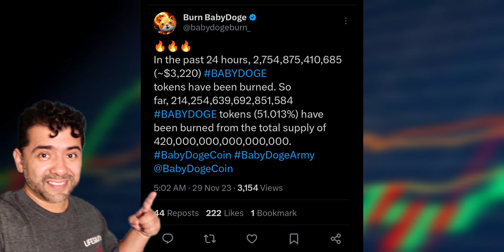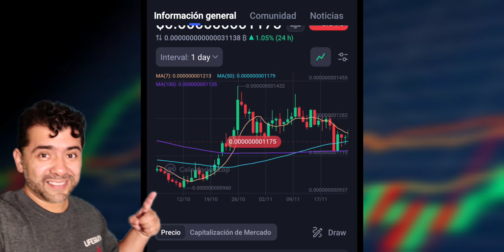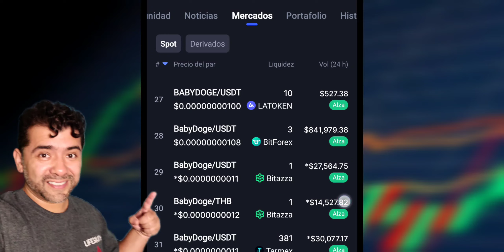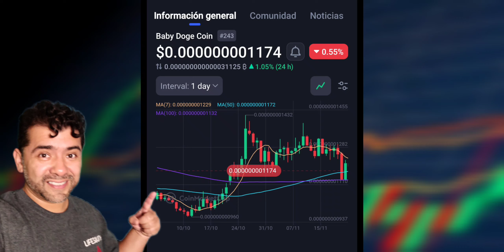Sigues HOLD babydoge Mira el Mercado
2023 Caraveomedia Studios | Victor Caraveo